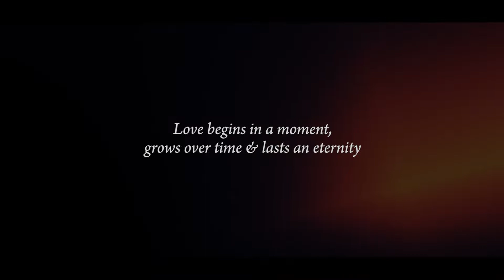Amruta Mandar Wedding Film